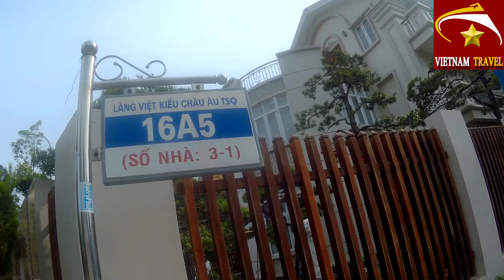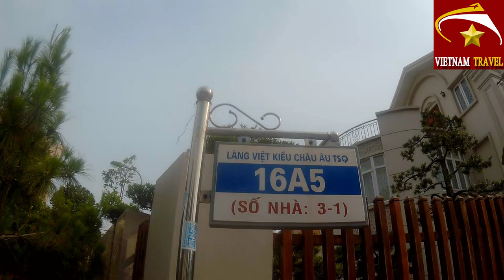Hà nội ngày nay_LÀNG VIỆT KIỀU CHÂU ÂU Ở HÀ ĐÔNG VÀ BÍ MẬT TRONG LÀNG_Vietnam travel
Video này mình xin giới thiệu đến quý vị và các bạn về làng việt kiều châu âu ở phường mỗ lao, quận hà đông, thành phố hà nội với tư cách là người sống cạnh làng.Để hiểu thêm về làng việt kiều châu âu cũng như là hà nội ngày nay xin mời bạn cùng xem video để hiểu thêm nhé.